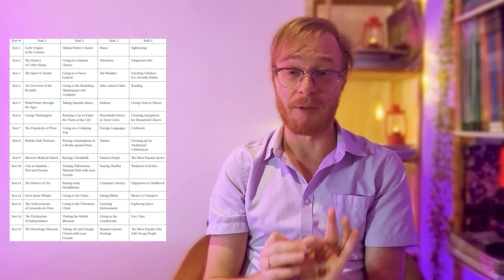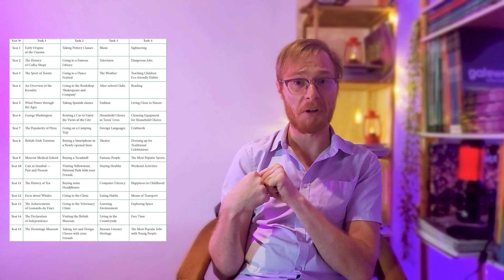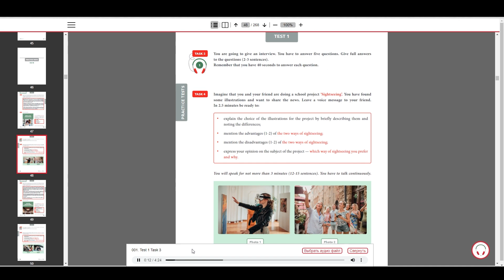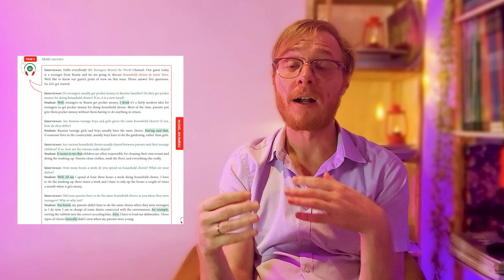BEST RESULT (translation and study centre) | ОБЗОР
Best Result это на текущий момент лучшее учебное пособие для подготовки учащихся к выполнению заданий Устной и Письменной Частей ОГЭ/ЕГЭ по английскому языку.

Когда перед вами стоит задача подготовиться или подготовить к экзаменам, нужно не раздумывая бежать на сайт и заказывать!

Отдельно хочу поблагодарить всех, кто учувствовал в написании обзора.
Особенно хочется выделить Глеба именно он является одним из соавторов обзора.